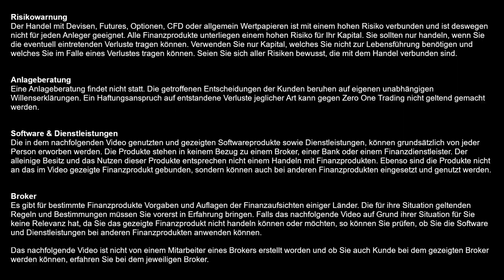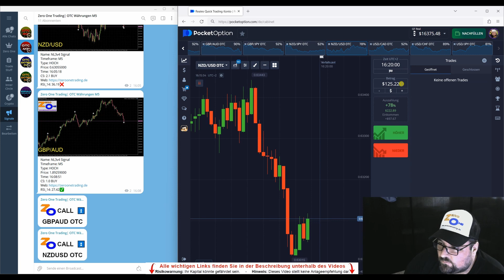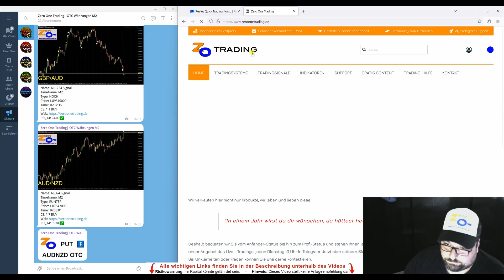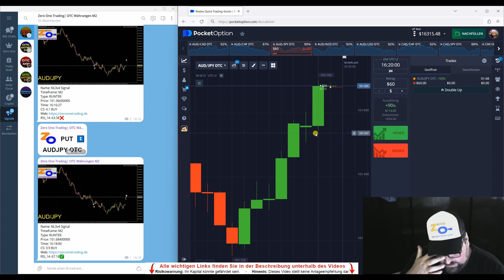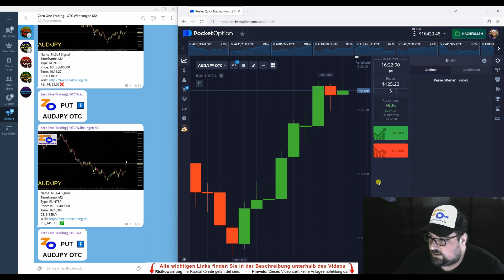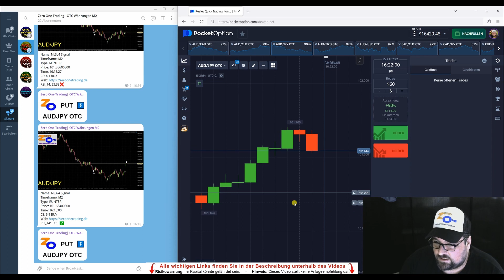In einem Jahr wirst du dir wünschen, du hättest heute angefangen | OTC Trading leicht verständlich